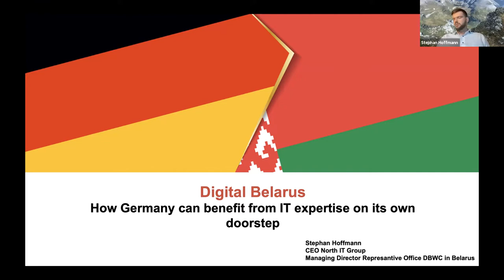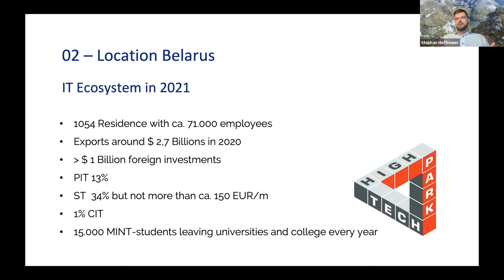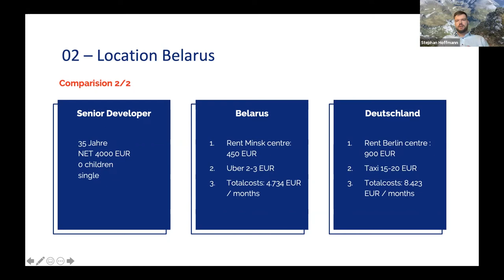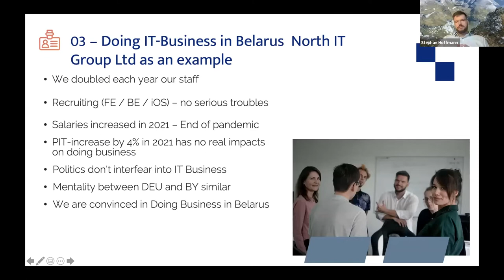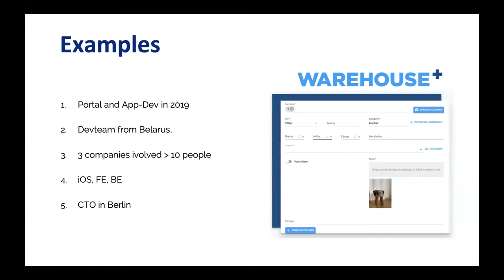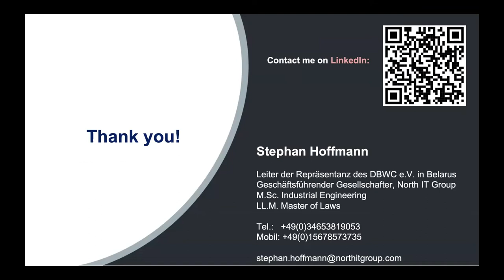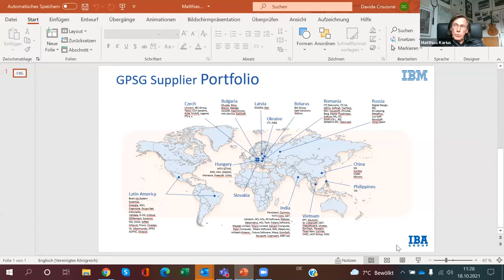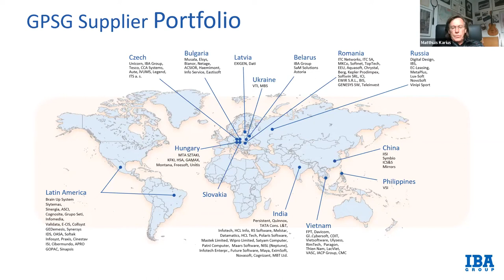IT Outsourcing with Belarus – current situation and options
Belarus is one of the most promising and inspiring countries for IT-services in Europe. However, the current political environment triggers some concerns with European customers. Therefore, we must talk about it – preferably with independent experts who share the most relevant insights.
Listen to
Stefan Kägebein, Regional Director Eastern Europe, German Eastern Business Association
Stephan Hoffmann, Managing Director, German-Belarusian Businessclub and Managing Director, North IT Group and
Matthias Karius, who has done countless analyses on nearshoring-countries and its IT service providers for IBM.
Facts & figures, general situation assessments and a practical customer experience from working with companies from Belarus.